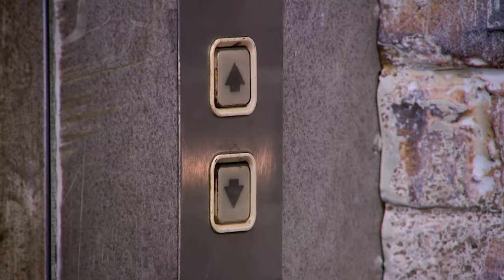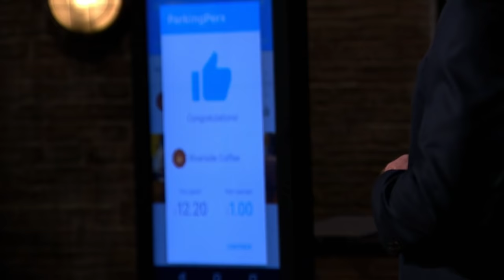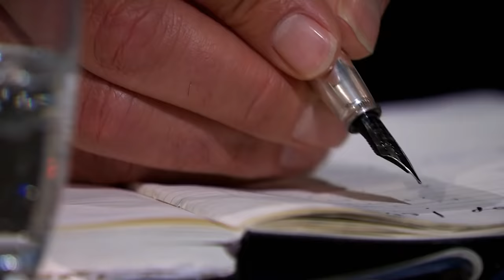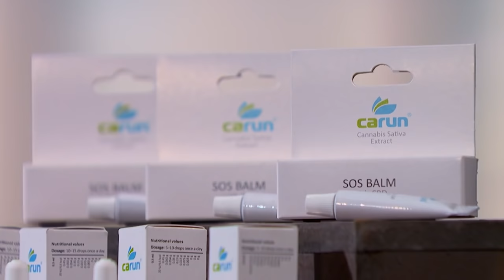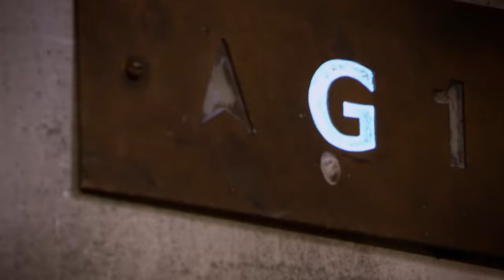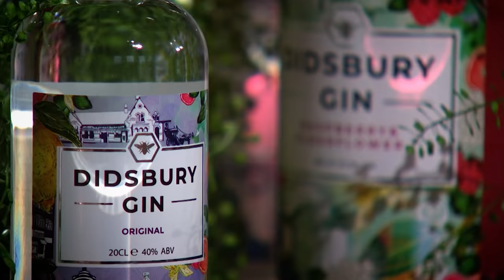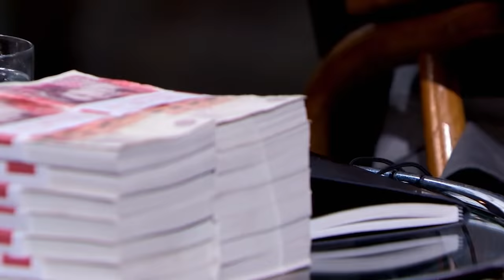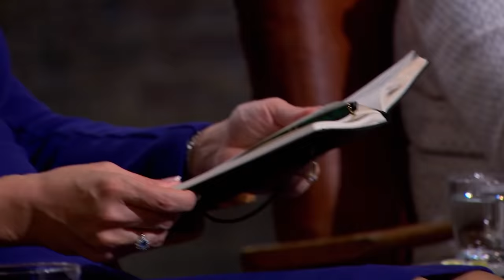6 Times Jenny Campbell Forgot to Say "I'm Out" | Dragons' Den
Jenny Campbell has gained a reputation for mostly never offering to invest any money on the show, but contrary to popular belief, Jenny Campbell walked away from the Den with six successful investments:

00:01 - #1 Chris Reed pitched his idea on Dragons’ Den in 2019, winning an £80,000 investment from Jenny Campbell, setting it on its way to launching in Sunderland.

15:34 - #2 Henry and Will pitched the Look After My Bills service on Dragons’ Den in summer of 2018. Their service minimizes the cost of electricity & gas by finding the best deal for you.

31:42 - #3 Hoping to secure £50,000 for a 15% return in their cosmetics business Carun Uk, the entrepreneurs revealed that all the cosmetics contain a cannabis extract, grown by their “good friends” in the Czech Republic.

44:49 - #4 Mark Smallwood and Liam Manton pitch their Manchester-based gin 'Didsbury Gin' and seek £75,000 in return for a 10% equity stake.

59:36 - #5 Edward Hollands, pitches his promising idea to turn commercial trucks into mobile billboards for business clients. The young entrepreneur is looking for £30,000 in return for a 10% equity stake.

1:13:15 - #6 Matthew Deasy enters the Den with what he claims is 'the fastest coffee brewer ever invented' producing coffee three times faster than the standard cafetiere.